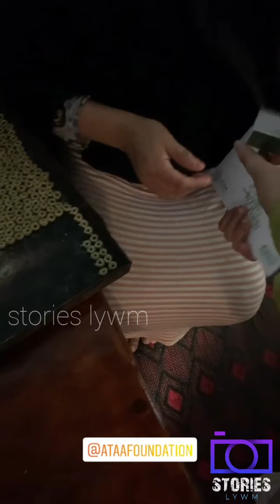توزيع بطاقات عطاء عوض...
@achbabefarah6562 فرح أشباب توزيع بطاقات عطاء عوض..
ataa fondation.farah achbab, maha tazi ,jalal aouita, mustapha swinga,riwae.
فرح أشباب ،مها تازي ،مصطفى سوينجا، جلال عويطة ،رواء ،جمعية عطاء.
توزيع بطاقات بنكية قابلة للتعبئة بكل سهولة عوض القفف واعطاء المستفيد الحق في الشراء ما يريد من اي محل يقبل الدفع بها، عوض القفة التي تكون محدودة الأشياء.